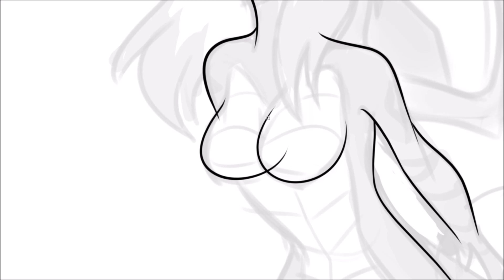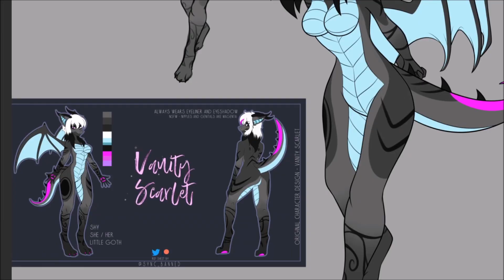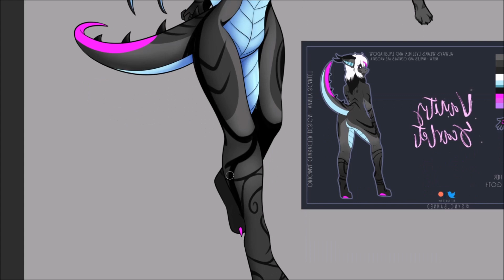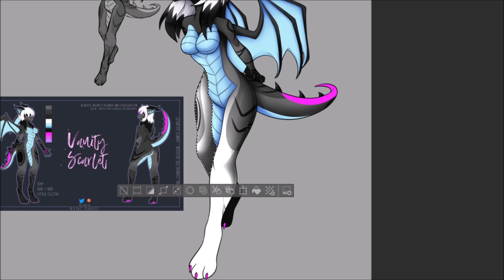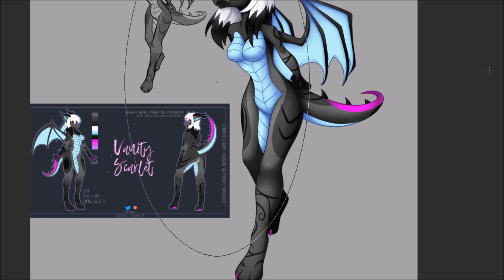Vanity | Speedpaint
Music | Cold Sun - Del
Easier to Fade (feat. Madi Larson) - A Himitsu

Drivel
Firewolfy
GMH Games
LucasDash
NightSky
Omeggga
Samaru163
Samyra
SigmasonicX
Silver Blaze
Sky Storm
Sunny2730
Taloverae
wobniaR
xpstar214
Zenjiro Viola